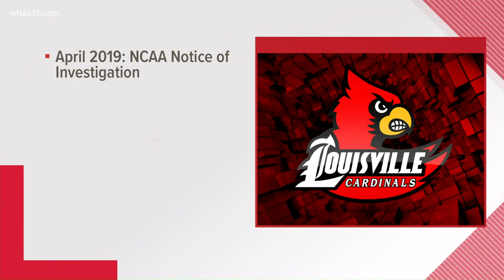Rick Pitino disagrees with NCAA allegations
It was the second scandal in just two years leading the university to fire both head coach Rick Pitino and athletics director Tom Jurich.